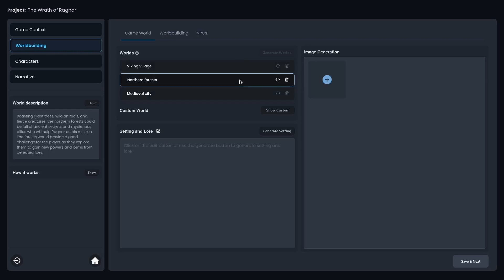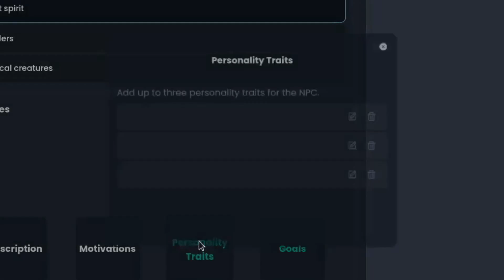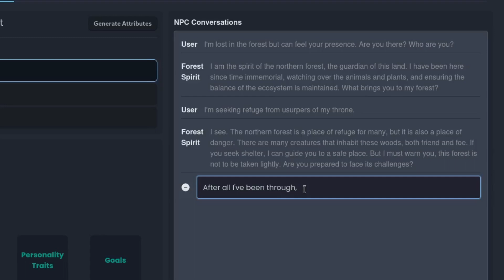QS Demo World Building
You can now create immersive, complex game worlds with characters and NPC's in a fraction of the time it used to take. Give NPC's motivation and personality traits and interact with them in real time.